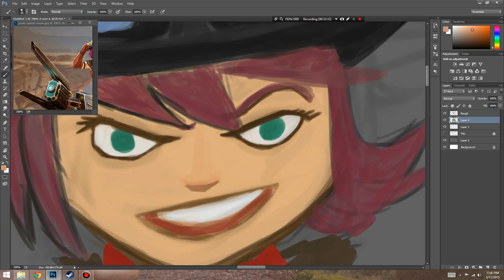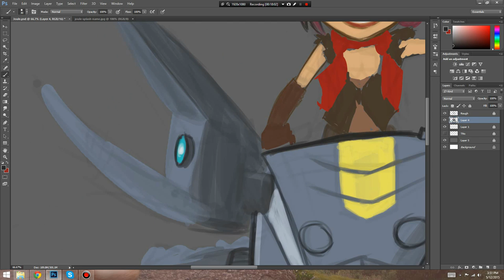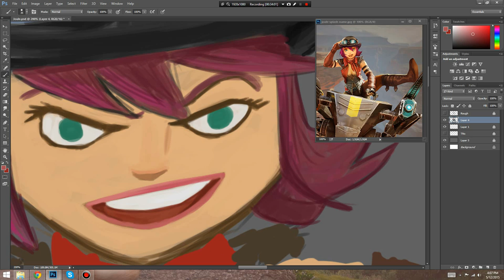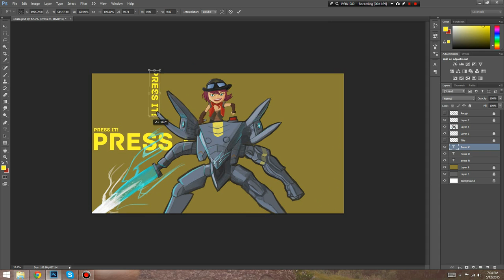Vainglory Speedpaint - Episode 5: Joule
A painting of Joule from Vainglory that I did to be used as Vainglory channel artwork for Rumblysuperset and myself. I tried something a bit more loose and stylized this time. Not sure how much I like it. XD